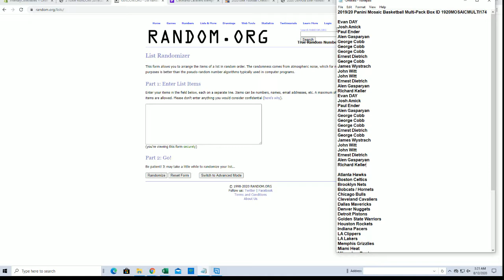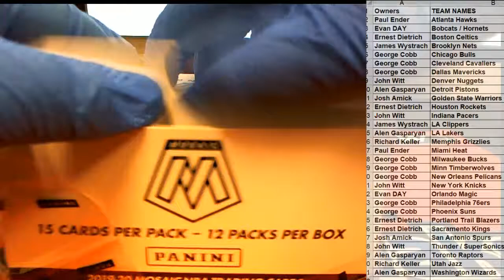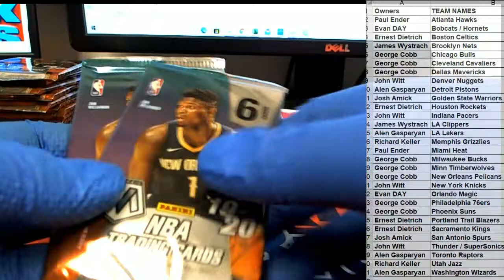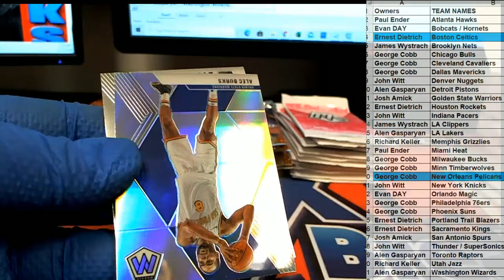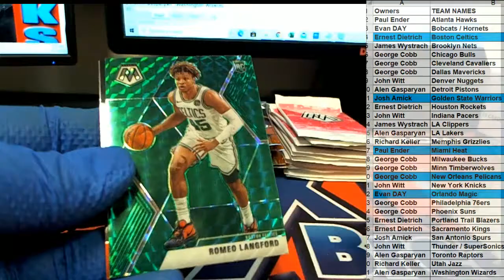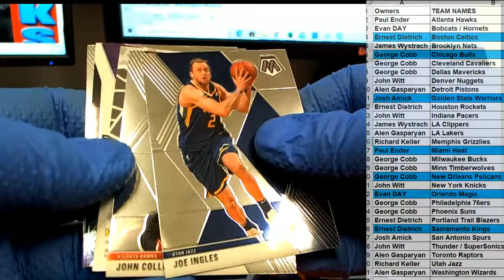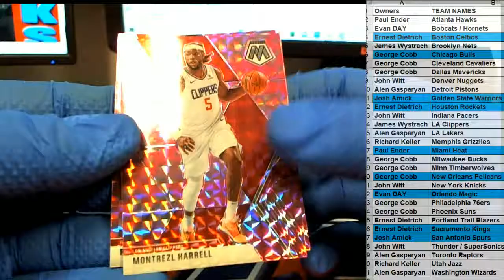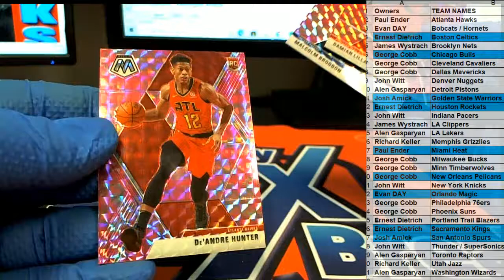201920 Panini Mosaic Basketball Multi Pack Box ID 1920MOSAICMULTI174